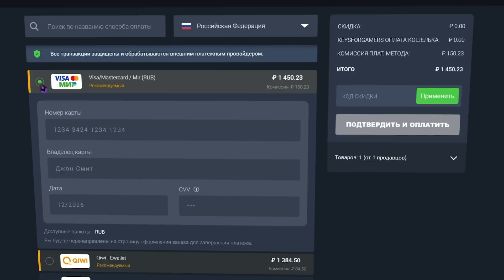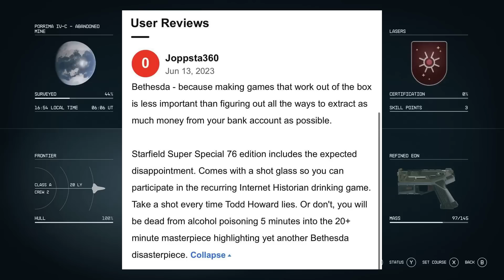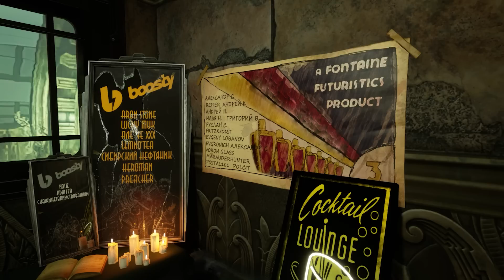Starfield - новый Skyrim или полный провал? Почему верят в игру?